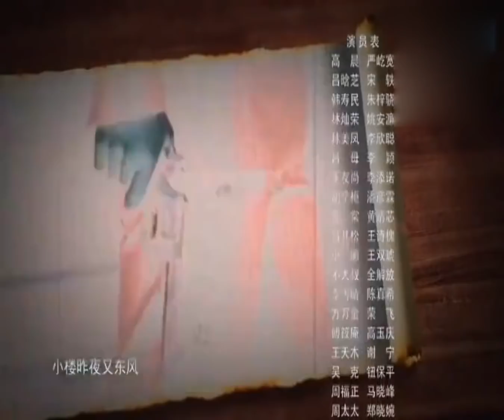小楼又东风电视剧 40 严屹变身爱情哲学家 精彩片段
小樓又東風電視劇 40 嚴屹變身愛情哲學家 精彩片段